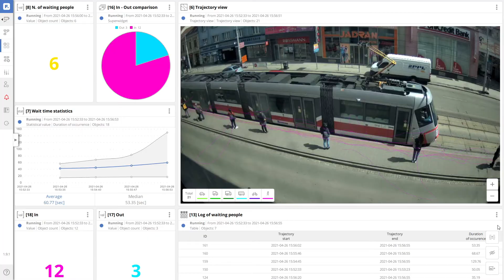Improving public transport with Computer vision and FLOW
🚌 🚎 🚝 🚋 How to make public transportation even better? FLOW allows you to convert any IP camera into a smart multi-purpose sensor. What does this mean for public transportation?

◾️ Smart public transport stops - count waiting people, passengers getting on and off the transport or create responsive ads
◾️ In-vehicle monitoring - compatibility with vehicle cameras, vehicle occupancy based on in/out counts
️◾️ Give priority to public transport with adaptive traffic control to keep them on schedule
️◾️ Gather long-term data for better decision-making on public transport connection frequency, routing, transport capacity or infrastructure development.

You can run FLOW on multiple devices including the TrafficCamera, the TrafficEmbedded supporting up to 6 cameras with short-range detection or the server-based TrafficEnterprise enabling you to use the existing camera networks to get the most out of them. 🎥 🌇

✋🏻 Join us on our journey and learn more about smart real-time monitoring systems. Design your own detection in the FLOW demokit.